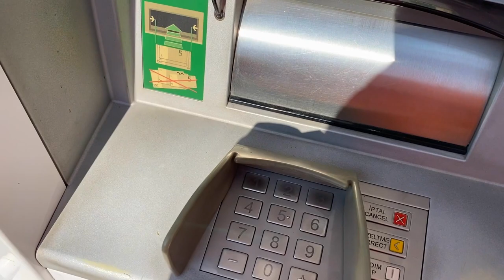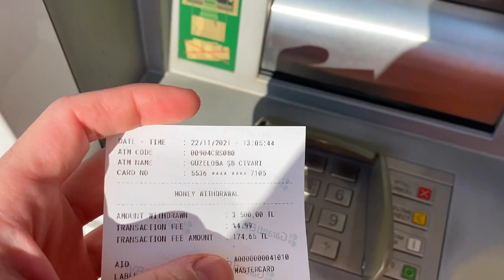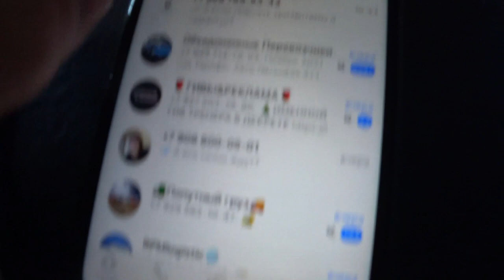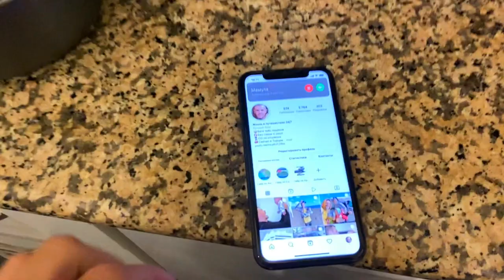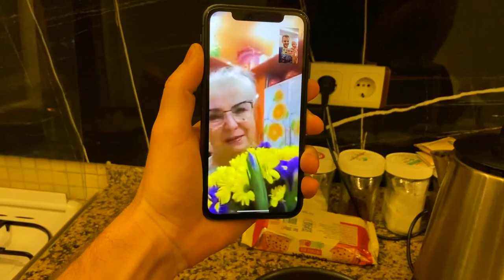НЕ НАДО ЭТОГО ДЕЛАТЬ ПО ПРИЛЕТУ В Турцию БЕЗ ВСЕ ВКЛЮЧЕНО. Погода в Анталии - ТОПИТ. Сюрприз МАМЕ.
Анталию накрыли сильнейшие дожди. Рассказываю про ошибки по прилету если вы летите в Турцию без туроператора. А еще сделаю сюрприз маме.